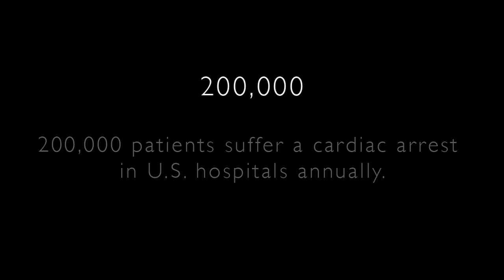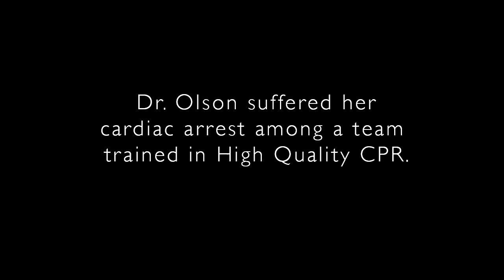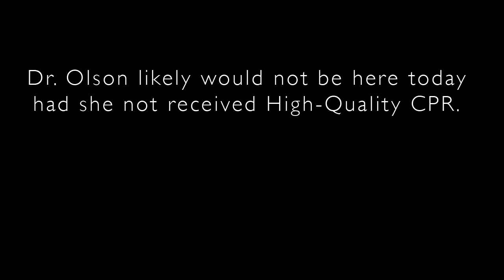Poor Quality CPR: A Preventable Harm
When your institution talks about improving patient safety, is High-Quality CPR part of your discussion? 200,000 patients suffer cardiac arrests in hospitals annually in the US. Less than 20% survive to discharge. Many hospitals and healthcare organizations are addressing those statistics, beginning by embracing the principle that poor quality CPR is a preventable harm. Hear Dr. Sharon Olson’s story of how high-quality CPR helped save her life and download our free infographic on CPR in US hospitals.